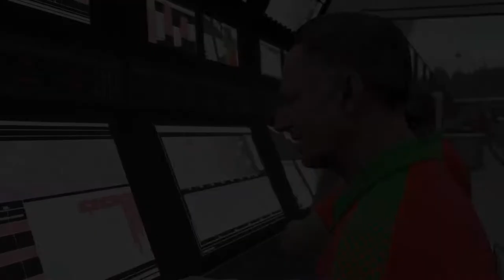F1 2021 MyTeam Career Mode #27: EEN GEWELDIGE STRIJD MET VERSTAPPEN!!! (Nederlands/Dutch)